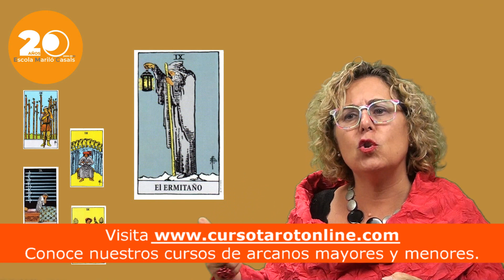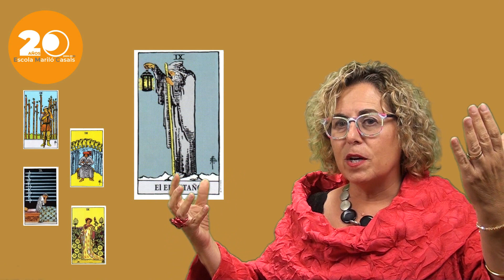Aprender Tarot es fácil: Los nº 9 del Tarot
Esta semana, en "Pequeñas charlas de Tarot", Maria del Mar Tort nos explica los distintos Arcanos nº 9 y la relación entre entre ellos: Ermitaño, 9 Espadas, 9 Copas, 9 Bastos y 9 Oros.